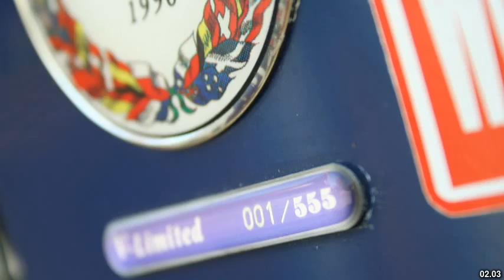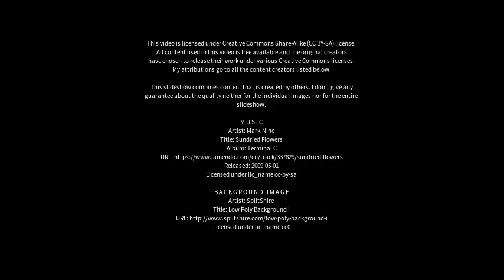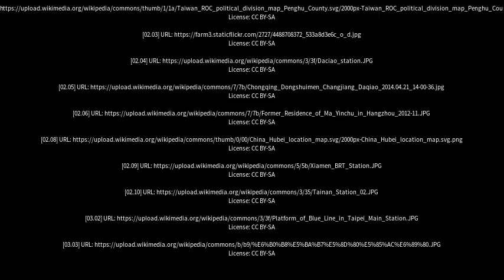Best places to visit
Best places to visit - Daqiao (China) Best places to visit - Slideshows from all over the world - City trips, nature pictures, etc.